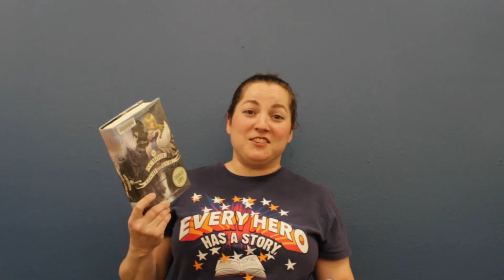1-Minute YA Book Review "The School for Good and Evil"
"The School for Good and Evil" by Soman Chainani